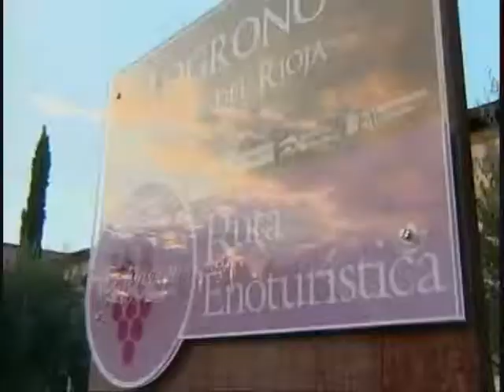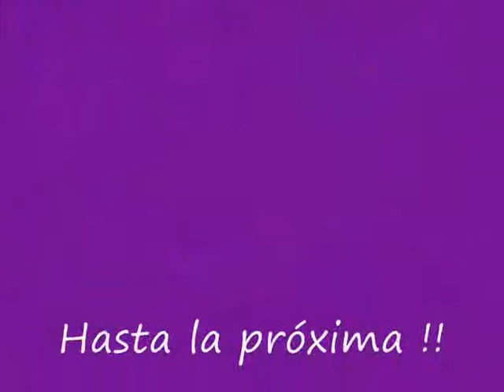Logroño Enoturística. Tres visiones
Logroño ofrece muchos atractivos turísticos: gastronomía, edificios, buena gente... y como no, vino; y nos lo muestra en este vídeo.

Resumen de la ruta emitida por TVR en el magazine "Dime con Quien Andas" y llevada a cabo por Eventos de Cata Nuestro más sincero agradecimiento a Logroño Turismo, Bodegas Franco Españolas y el Café Delicias; y, por supuesto, a la gente que nos acompañó.